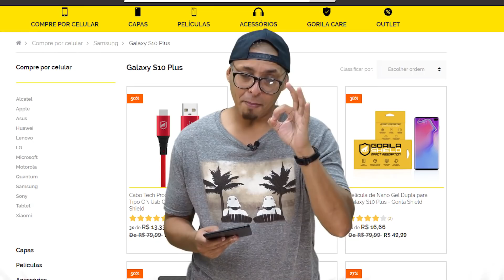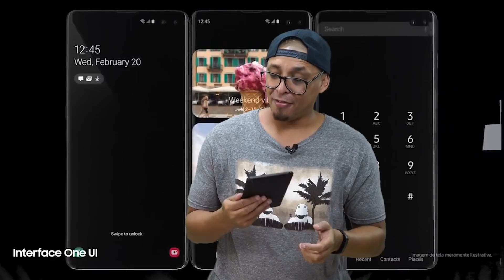SAMSUNG GALAXY S10+ Perguntas e respostas / FALA MEU FI #01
💲💵 INSTALE A EXTENSÃO E PAGUE SEMPRE OS MENORES PREÇOS NA INTERNET
👇PREÇOS DO  GALAXY S10 PLUS  ABAIXO👇

Samsung galaxy S10 unboxing, hands on.

📬 Minha Caixa Postal:
Dudu Rocha
Caixa postal 114
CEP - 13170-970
Sumaré - SP